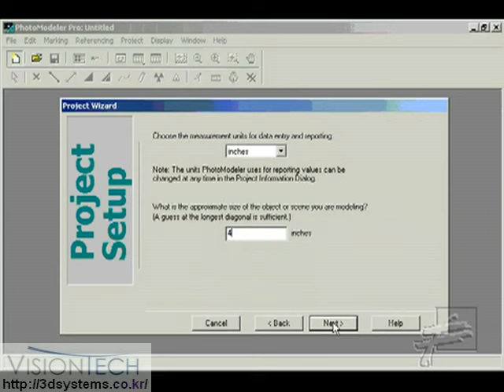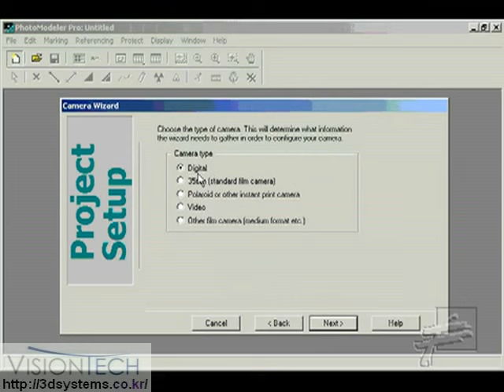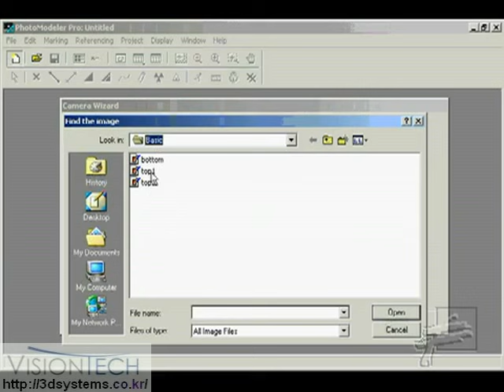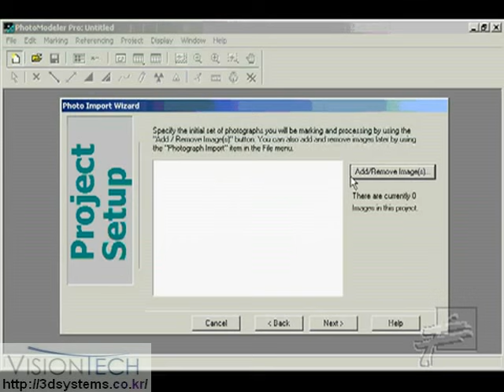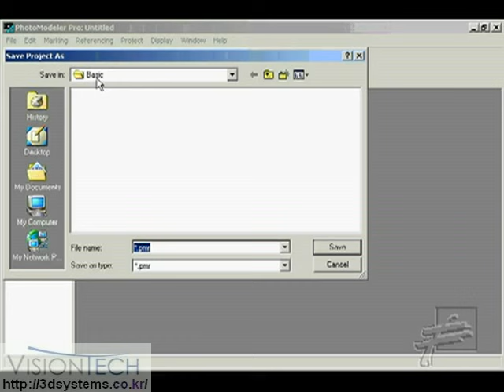mixphotomodeler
비젼테크 Photomodeler